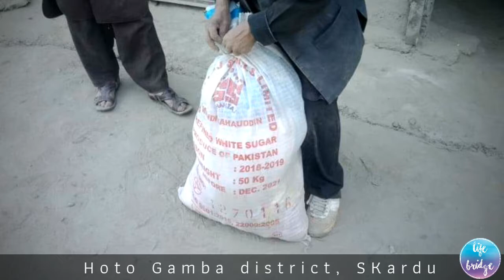Food Distribution in Skardu - May 2020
Food distribution in Skardu